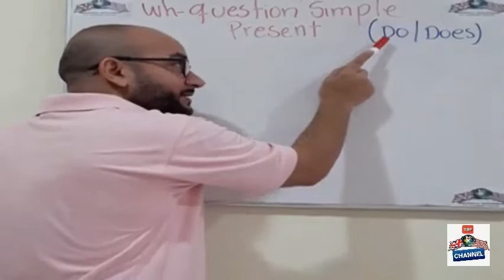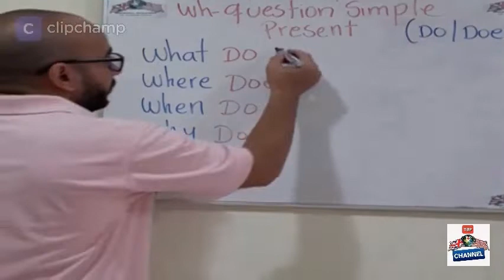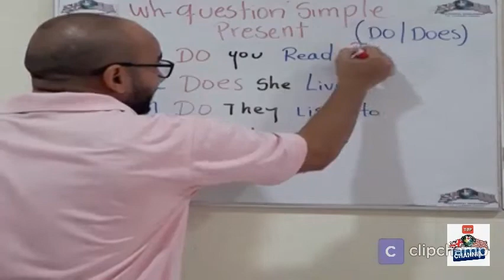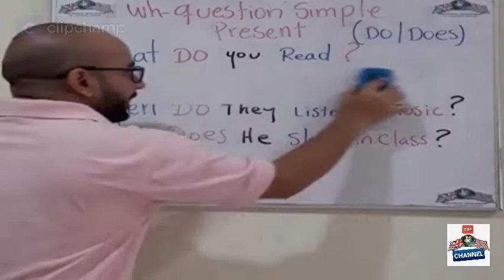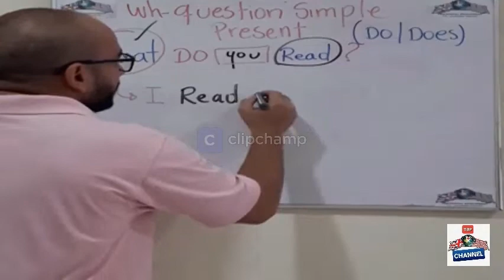Wh questions simple present (Do/Does information questions)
Learn how to ask and give information with Wh-questions in simple present (Do/Does). The way they are structured and, how to answer them in English.
Aprende como preguntar y dar información con Preguntas de Wh en Presente Simple (Do/Does). La forma en que ellas están estructuradas, y como se responden en Inglés.

Comment right down and let us know what topic you want to learn about.
Comenta allá abajo y déjanos saber que tema quieres aprender.